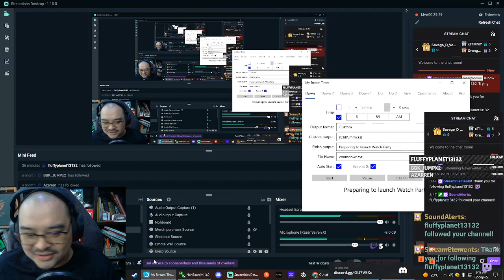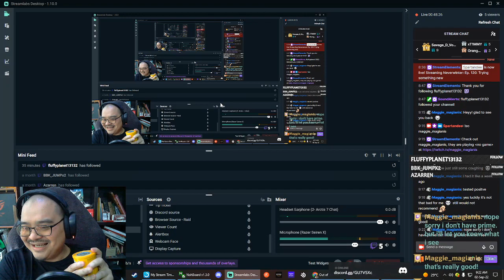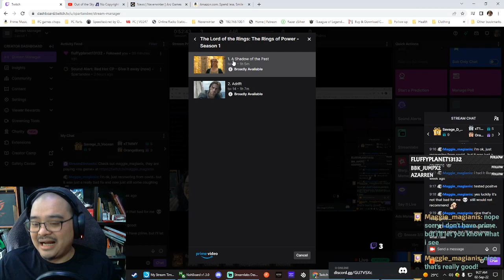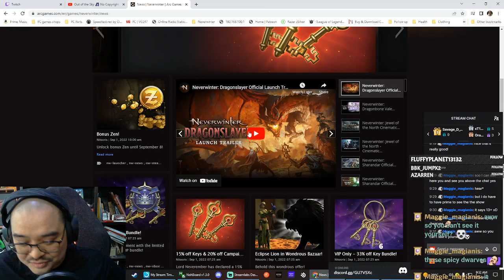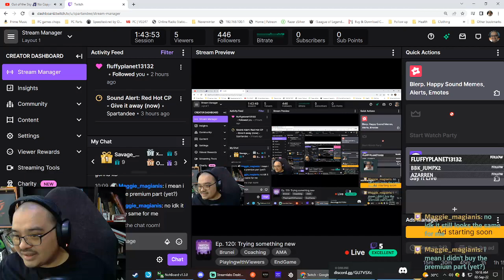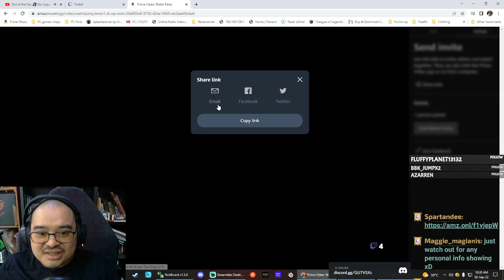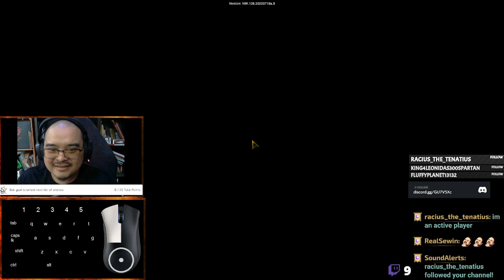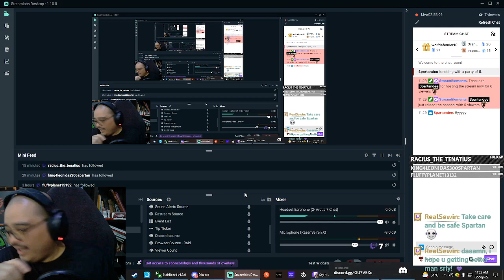Ep. 120: Trying something new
Hi guys. I'm back but not quite 100% yet. In this VoD, I will be going over what's going on with me at the moment and the future of the stream. Game on!